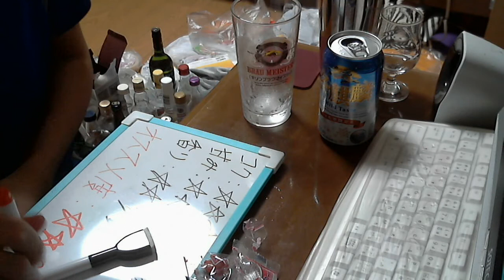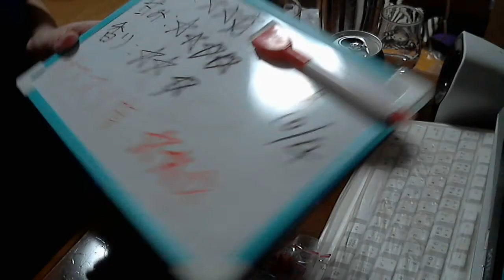酒好きな俺の飲酒動画 part662 キリン 冬麒麟 【第３のビール】